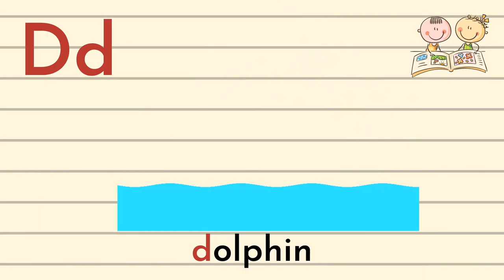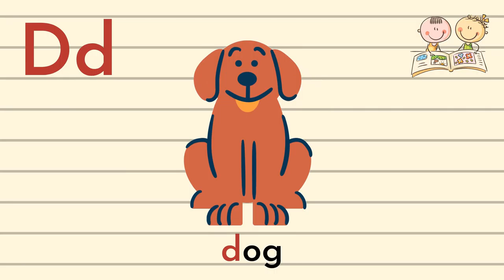WORD PICTURES / LESSON #4 / BEGINNING SOUND /Dd/ --Learning to Read for Beginners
Are you tired of teaching your child  how to read?
Using this Phonetic Technique, your child will be able to read simple words fast and easy in a short period of time.
All you need to do is just follow the complete reading lessons everyday! And be amazed for your child's improvement in his/her reading skills.
Constant  reading practice to attain mastery.

Do you want your child grow in his/her personal relationship with Jesus?

grade 1 learning videos
reading
english reading practice
short story
phonics
animal habitats/homes

learning videos...